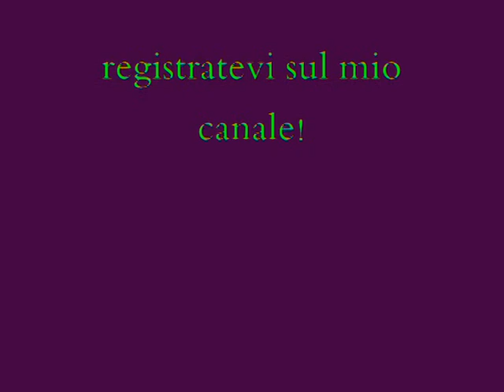fucili d'assalto cod MW2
ed ecco qui un video dove mostro tutti i fucili d'assalto di call of duty modern warfare 2
nei prossimi video:
-pistole mitragliatrici
-mitragliatrici leggere

-fucili di precisione
-pistole

-pistole mitragliatrici(secondarie)
-fucili a pompa

non farò video con i lanciarazzi e lo scudo antisommossa